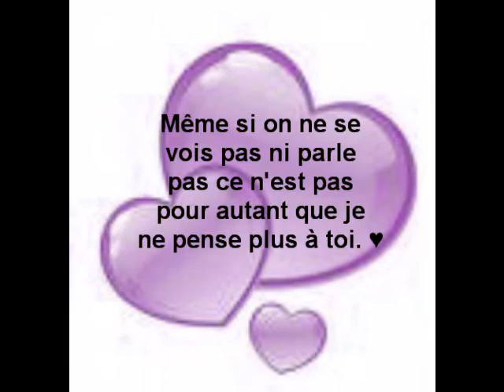Souvenir ♥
Party Time Des Loups Sexy